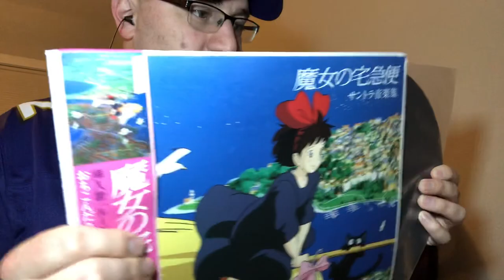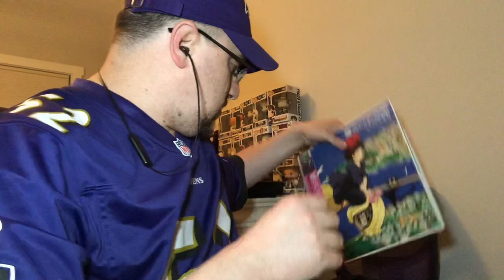Princess Mononoke Review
Princess Mononoke
Directed by Hayao Miyazaki
Staring: Billy Crudup, Claire Daines, Jada Pinkett Smith, Minnie Driver, Billy Bob Thorton, Keith David